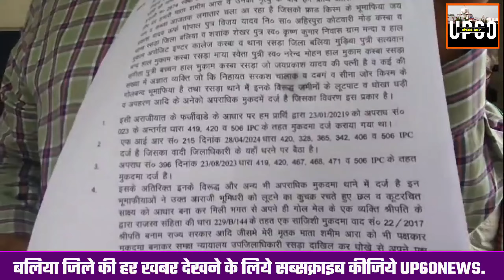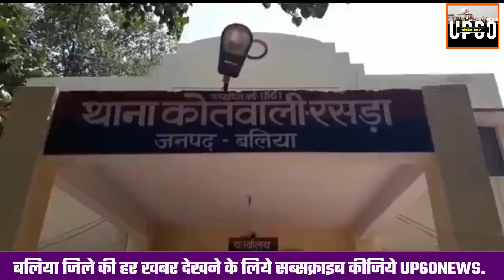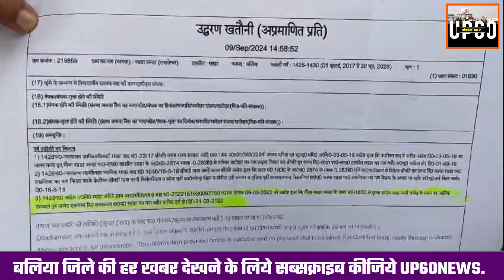Ballia : दबंग भूमाफियाओं ने पीड़ित के जमीन पर किया कब्जा | डीएम और एसपी से लगाई न्याय की गुहार